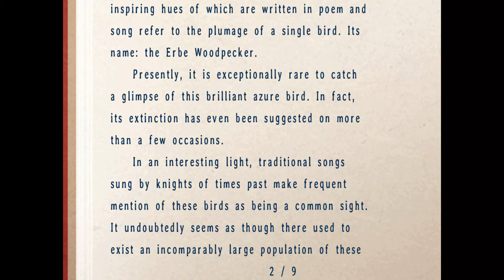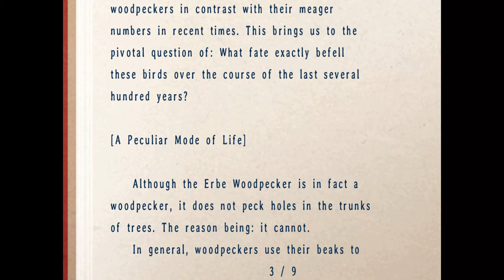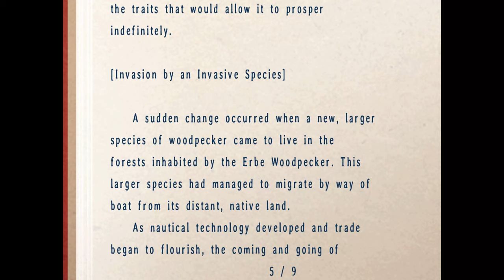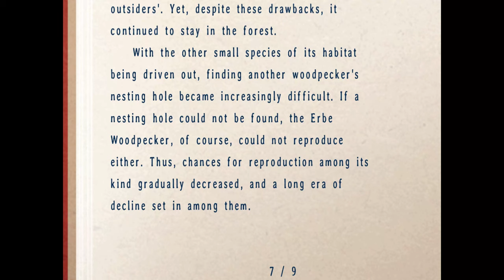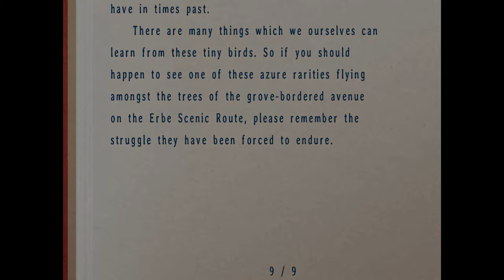The Erbe Woodpecker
Its t-day, so I figured I'd read this obscure, but bird related book from Trails in the Sky FC.

Narrated by Ethan Braford.